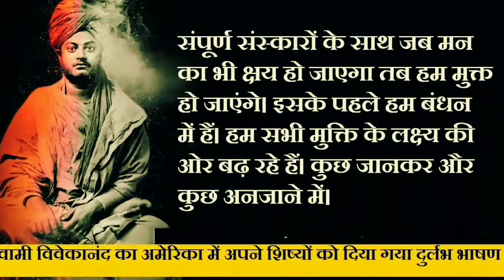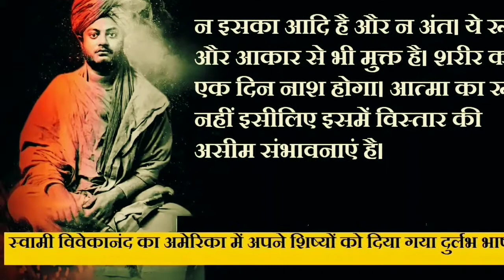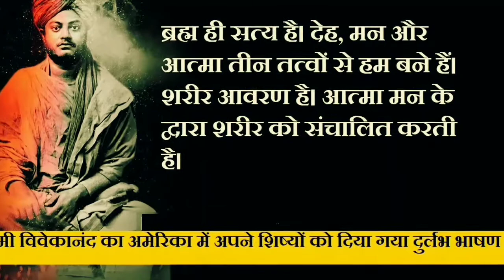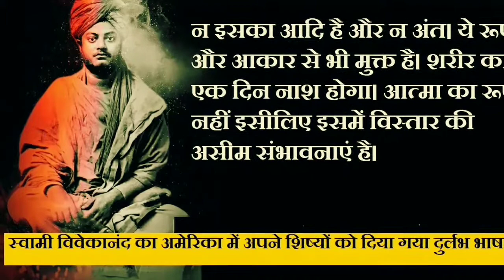Life, Death and Rebirth Swami Vivekananda Speech in America narration Audio Book -PART-1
स्वामी विवेकानंद की पुस्तक आत्म तत्व की Audio Book Aatmtatv by vivekananda